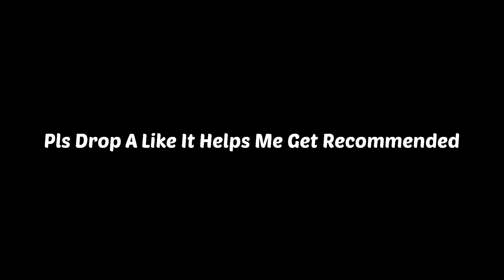Rebirth Console Movement + Settings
Console Rebirth Movement + Settings